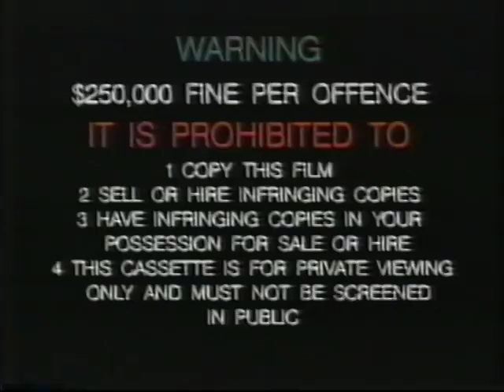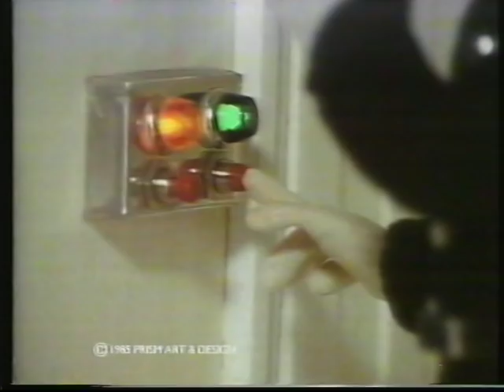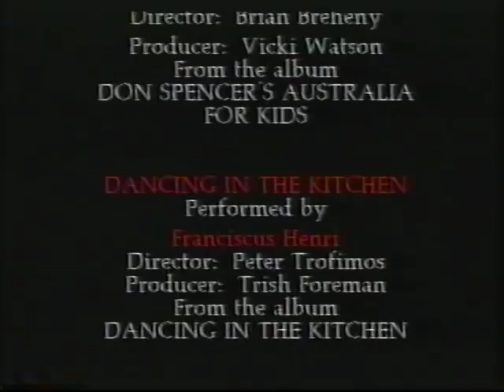ABC For Kids - Volume 2